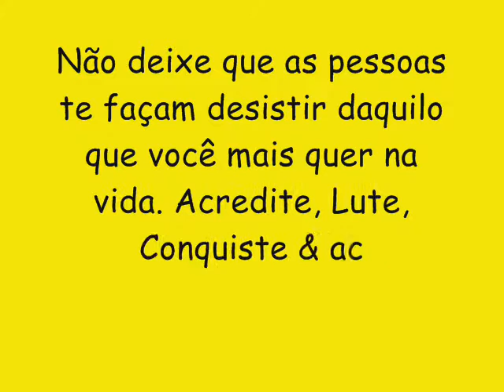BARRIL DE LUXO CD NOVO VERÃO 2017 - SALVES